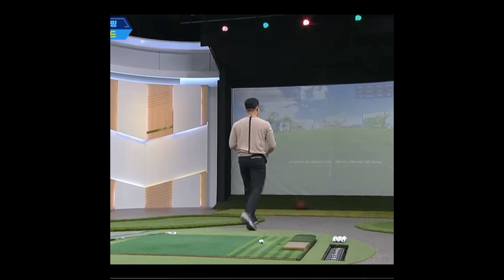루키루키 당신의 골프 닥터 김도훈프로가 설명한 비거리로프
ROOKIEROOKIE 비거리로프

김도훈프로님 골프방송에 나오셔서 비거리로프로 설명 설명~